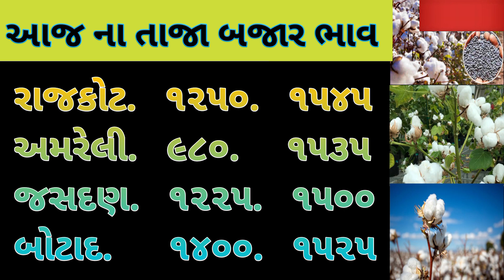Kapas na bhav | 12-09-2024 | કપાસના ભાવ:2024 | Information about cotton crop price | Commodity Trend